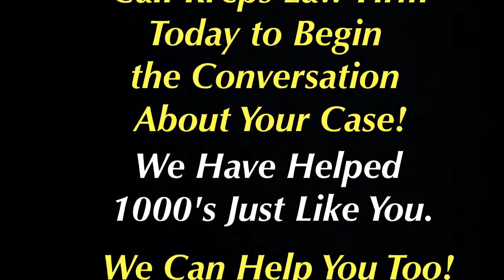Mt Vernon, Alabama Traffic Ticket Attorney - Speeding Ticket Lawyer Mt Vernon, AL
Traffic Ticket Attorney - Mt Vernon, Alabama - Joseph C. Kreps Discusses Mt Vernon, Alabama Traffic Tickets As Well As His Experience Handling Traffic Cases in Alabama.

Mt Vernon, Alabama Speeding Ticket Defense Lawyer Joseph C. Kreps spends many hours per week traveling to all ends of the State of Alabama defending those charged with traffic violations in Alabama including Mt Vernon. Many of the videos on this channel were filmed during that time - these videos are not meant to wow you with the spectacular nature of the video but they are meant to be informative to you. They are informational and educational videos and are not simply advertisements. The intent here is to give you information about all aspects of your Mt Vernon, AL traffic or speeding ticket case and answer questions you have about your case and to let you know that we are available to represent you on your Mt VernonCase.
These videos do not have fancy music or lighting or professional edits. The real world is not scripted or professionally edited. This is not a movie but a real life Mt VernonTraffic Violation defense attorney that is on the ground and in the trenches each and every year handling 1000's of cases in Alabama. Traffic Defense litigation in Alabama is not a blockbuster new release or a play on Broadway - it is real life. More videos will be added over time. We hope you find them informative and we trust they will help you understand the issues surrounding your Traffic Charges in Alabama.